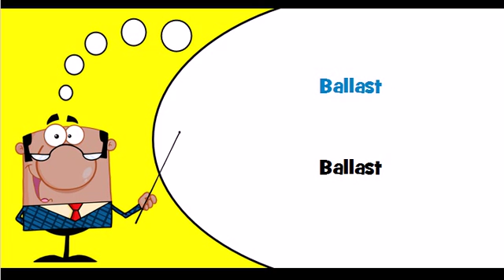Dutch vocabulary Theme = Zand en klei